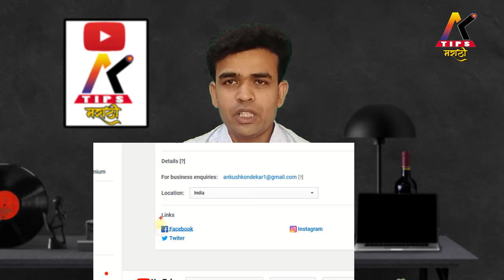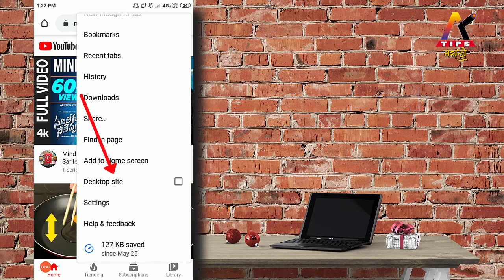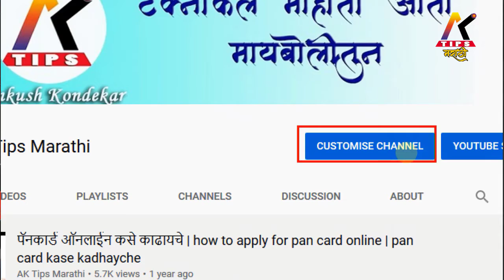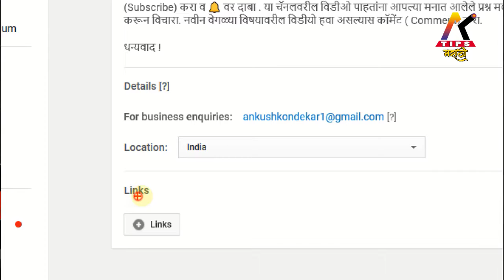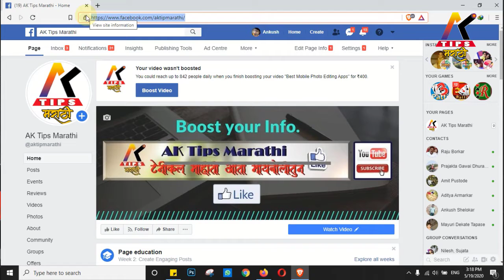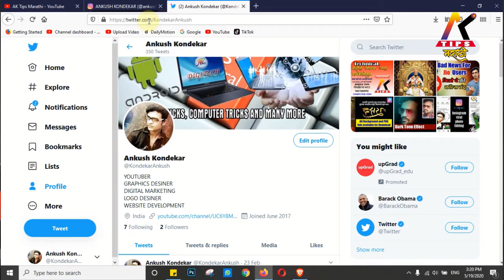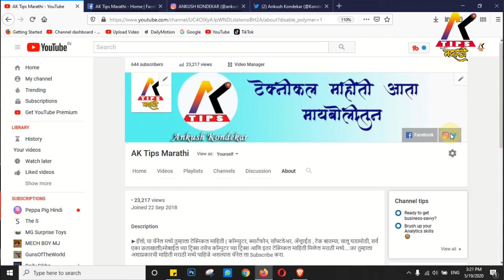how to link social media accounts to youtube channel | Link FacebooK, WhatsApp, Instagram to YouTube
मित्रांनो,
या व्हिडीओ मध्ये मि तुम्हला मोबाईल मध्ये युट्युब ला FacebooK, WhatsApp, Instagram कसे लिंक कराल  या बद्दल संपूर्ण माहिती दिलेली आहे.

लोगो & आर्ट मोबाईल मध्ये कसे चेंज कराल